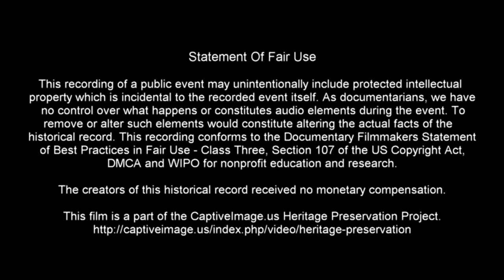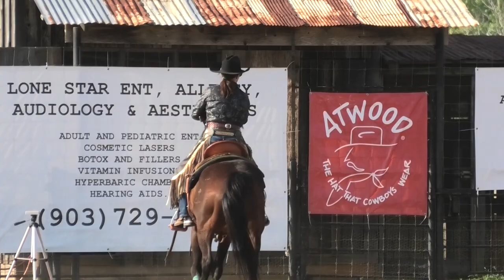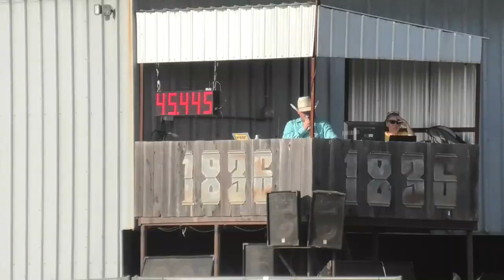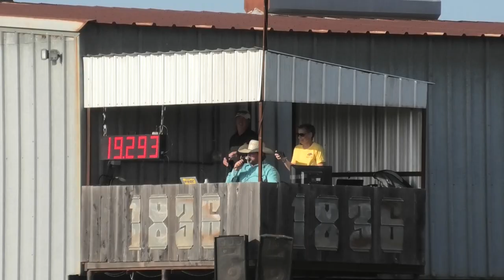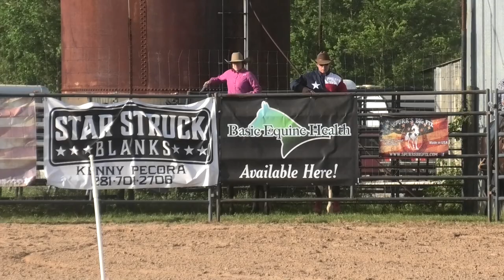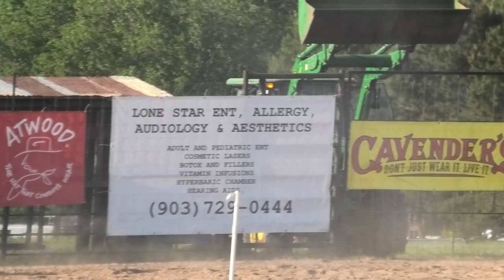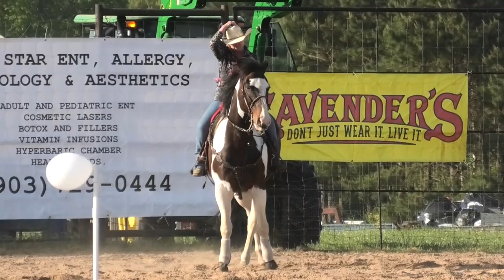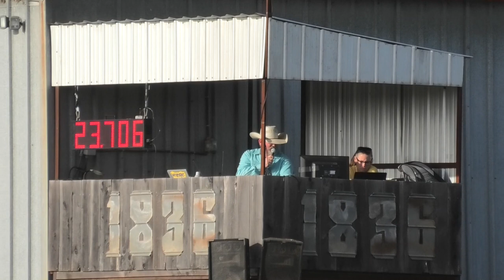Mounted Shooting Pattern 1 Set 2 🐎 2022 US Mounted Shooting Qualifier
This competition was sanctioned by the US Mounted Shooting association during The 1836 Chuckwagon Races at the Diamond B Ranch near Neches, Texas.

Contestants of all ages and gender compete against each other on the same courses. Emphasis is on hitting all ten balloons rather than raw speed. A number of families participate in the competitions lending credence to a living example of the saying, "The family that plays together, stays together."

This competition was held during the 1836 Chuckwagon Races on the Diamond B Ranch located near Neches, Texas. Check out the 1836 website for more information.